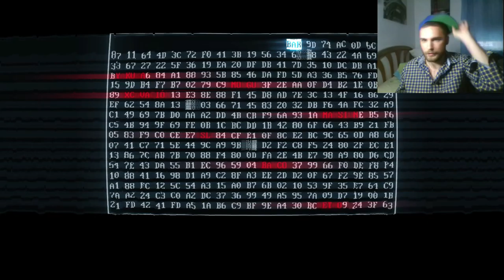SUPERHOT MIND CONTROL DELETE 4 GAMEPLAY EN ESPAÑOL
Superhot: Mind Control Delete es el tercer juego de la franquicia de acción a cargo de Superhot Team para PC, PlayStation 4 y Xbox One que ofrece más información sobre el mundo de Superhot, más historia y más de este característico modo de juego. Baila al compás del lento ballet de destrucción durante más tiempo que nunca.